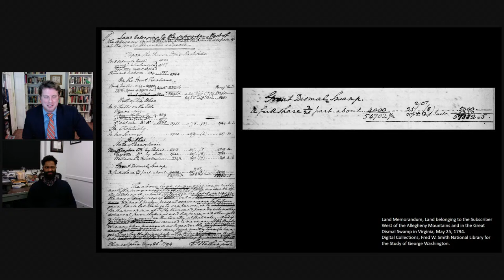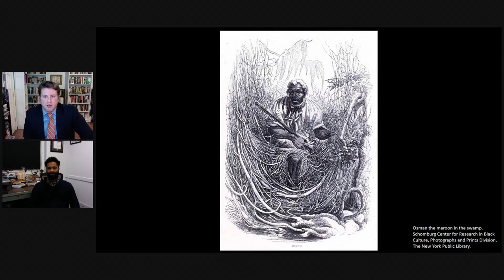City of Refuge: A Conversation with Marcus Nevius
Join Mount Vernon for a virtual book talk with Dr. Marcus P. Nevius where we will discuss his latest book, City of Refuge: Slavery and Petit Marronage in the Great Dismal Swamp, 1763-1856.

Want to win your very own copy of Nevius's book? We've got four to give away! Send a question about the Great Dismal Swamp to conversationspodcast[at]mountvernon.org to enter before we go live. We might feature your question on the air!